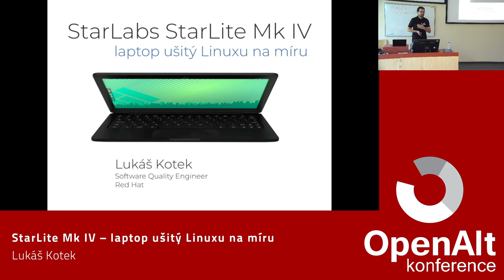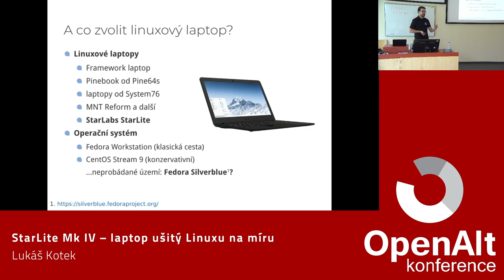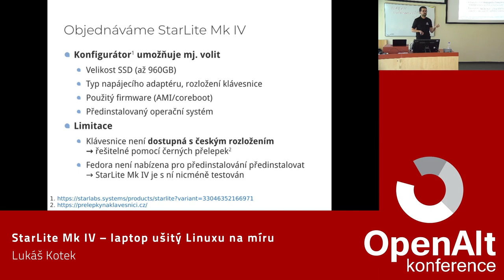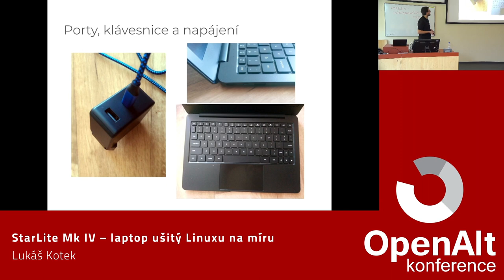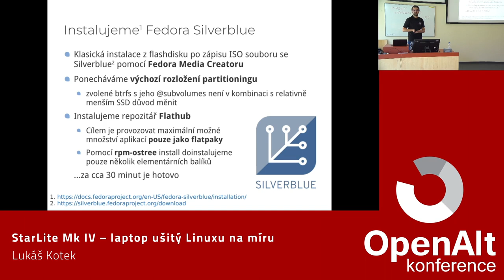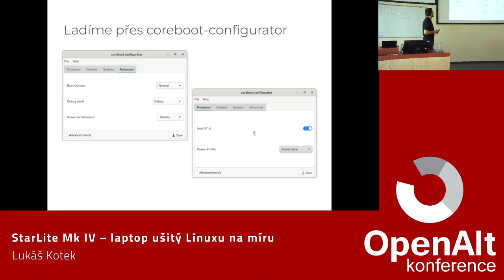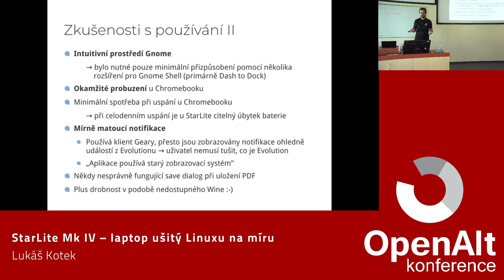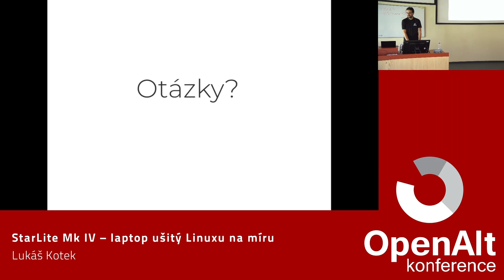Lukáš Kotek: StarLite Mk IV – laptop ušitý Linuxu na míru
StarLabs je malá britská firma založená skupinou geeků, která se již nekolik let snaží přinášet na trh laptopy (a nyní i počítače obecně) primárně cílené na Linux a perfektní uživatelský zážitek na něm. Čím jsou zařízení od StarLabs specifická? Jak si vede aktuální – čtvrtá – generace laptopu StarLite IV? A jak funguje ve spojení s Fedorou?